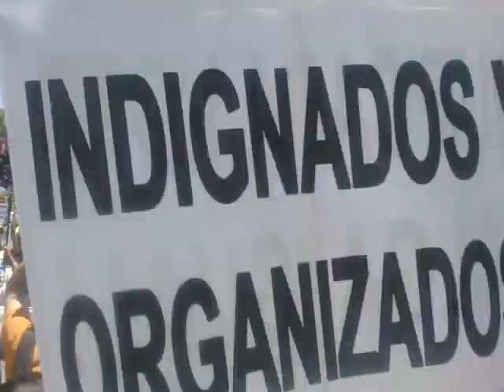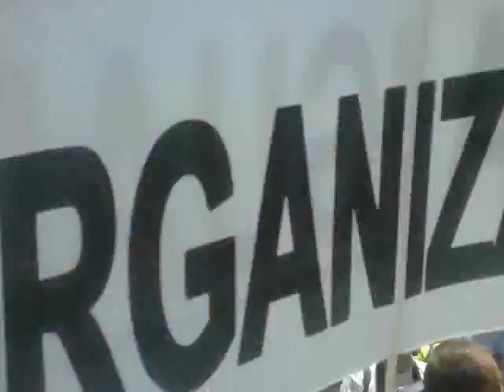19.06.11 Comunicado Marcha sobre Madrid contra el Cápital y el Pacto del €. Huelga General.